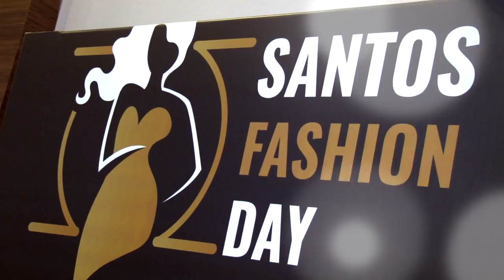Desfile arrecada peças de roupa e cobertores para campanha do agasalho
O Santos Fashion Day 2018 apresentou, nesta terça (5), no Pátio Iporanga, tendências da coleção outono-inverno de 13 lojas. O evento contou com participação de voluntários e modelos da Oficina By Clô. Os ingressos foram trocados pela doação de um cobertor ou peças de roupa.